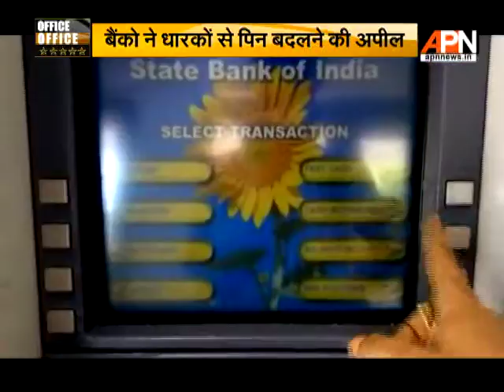Over 32 Lakhs ATM pins have been stolen from all over India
According to National Payments corporation of India Over 32, Lakhs ATM pins have been stolen from all over India which includes STATE BANK OF INDIA ,AXIS,ICICI BANK & YES BANK